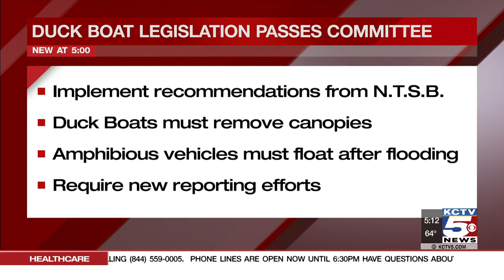Duck Boat Legislation passes committee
After being stuck in committee on Capitol Hill for more than a month and a half, Duck Boat Legislation from Senator Josh Hawley has passed through the committee on commerce, science and transportation.